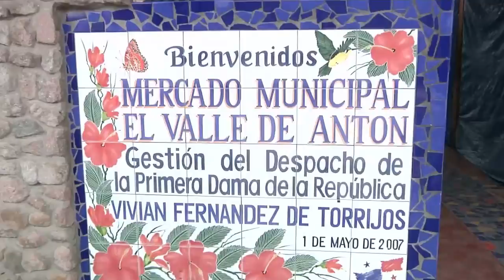Nuevas sede del Tribunal Electoral en El Valle de Antón, provincia de Coclé.